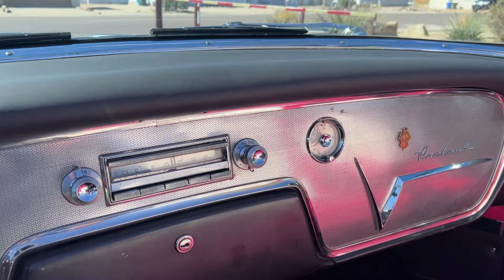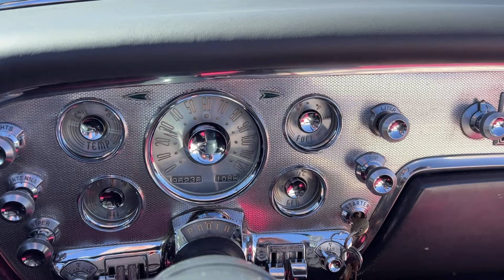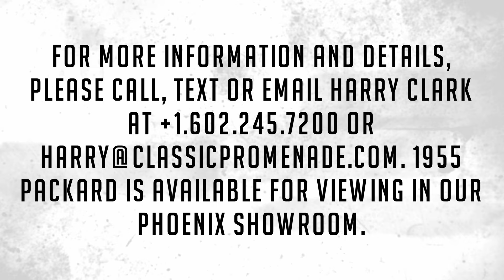Test Drive - 1955 Packard Caribbean Convertible!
This is a Southern California three-owner 1955 Packard Caribbean Convertible that is beautifully restored and is ready for show or touring.  We love the classical 1950’s color scheme, our favorite tri-tone combination on the Richard Teague designed 1955 Caribbean!  The Caribbean was the top-of-the-line Packard for 1955 with only 500 produced.

This Packard is said to have been bought new by Edgar S Osborne of Northridge, CA.  We have in the photo gallery a California registration document from 1966 as well as the bill of sale for when Mr. Osborne sold it to its next owner, Richard J Ducharme of Dayton, WA on May 23, 1989.  Mr. Ducharme painted the Caribbean and performed certain other improvements before selling it to Hilary Barr on October 21, 2014.  Since her acquisition, Ms. Barr installed a gorgeous new and correct interior, convertible top and many mechanical improvements performed by Murray Motor Car in Monroe, WA.

The livery is stunning in its original paint combination of White Jade, Rose Quartz and Gray Pearl (Paint Codes MUH).  The paint is beautifully polished and nearly perfect, with only a few small areas of touched up chips or other issues.  The chrome and stainless are all new and highly polished with only a couple of exceptions (door handles and rear trunk trim).  There is one small ding in the driver’s side stainless trim.  The correct optional chrome wire wheels look fantastic and are complimented with wide white walled radials.  The white vinyl convertible top is new as well.

The interior is all new after an investment of approximately $20,000.  The White, Fuchsia and Dark Gray leather (Trim Code 97) is all new and gorgeous.  The black loop carpeting is also new and in perfect condition.  The dashboard shows that this is a Southern California car that has been well loved.  Absent is the pitting of the beautiful chrome throughout the interior.  Rarely do we see convertibles with such a relatively pristine original dashboard and trim.  The odometer shows 96,238 miles, which we believe to be original and correct based on the condition of the car.

The engine compartment is beautifully detailed with its correct 352 CID V8 producing 275 hp through the Twin Ultramatic automatic transmission.  The 275 hp was partially due to the “dual-quad” Rochester carburetors, which was unique to the Caribbean and function well on this example.  The dual exhausts are correctly ported through the rear bumper and produce a wonderful throaty sound.  Underneath the new “modern” body was Packard’s unique torsion bar suspension which was a standard feature and it one of the best riding cars of day.  This Packard feels nice and tight and is mechanically well sorted.  In addition, the convertible top, power seat, power steering, power brakes and power windows work well (the driver’s side rear window channel is tight to put down when the top is up).

We have this Caribbean convertible well priced as the Hagerty No. 2 value is $100,000 and the NADA Value is $105,000.

The Caribbean is available for viewing at our Phoenix showroom.